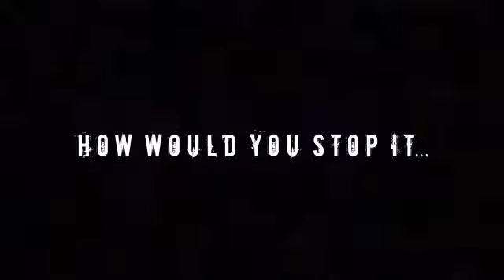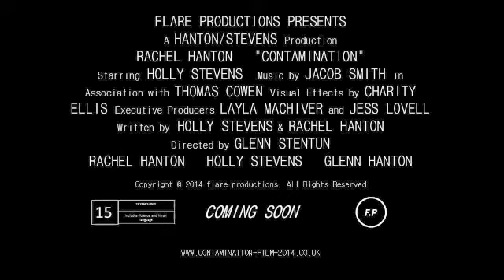Final film trailer: Contamination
Contamination